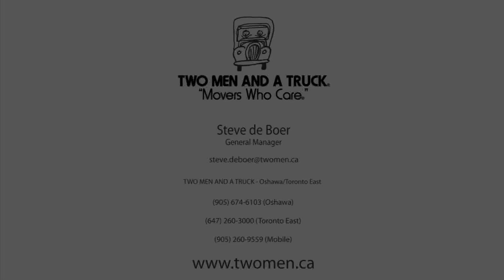Toronto Movers | Two Men and a Truck Movers Fully insured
Toronto Movers, employees fulltime, no day labourers wsib tax deductions, no liability to the home owner, protecting the homeowner. Toronto East movers, Fully insured, FREE estimates for moving